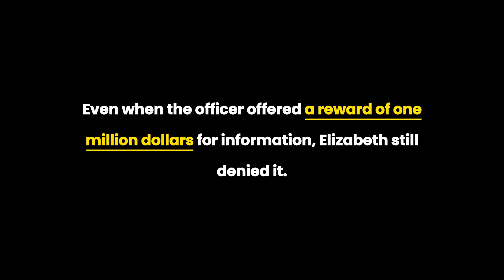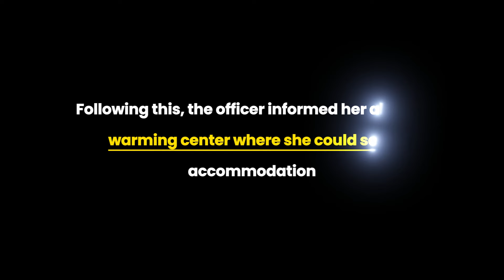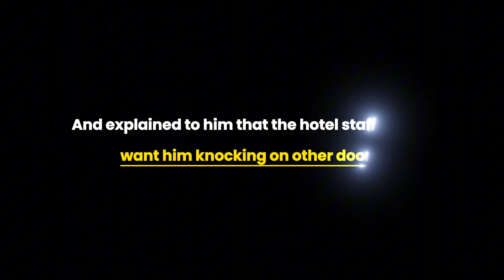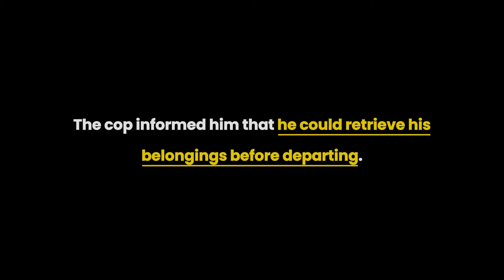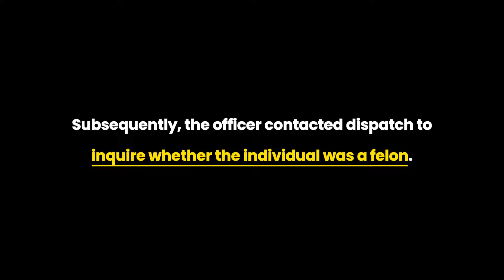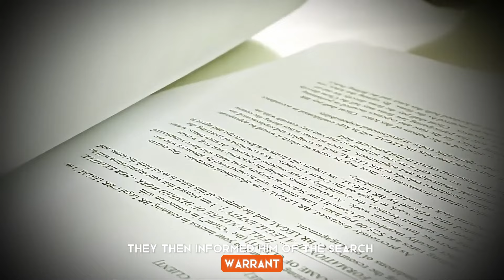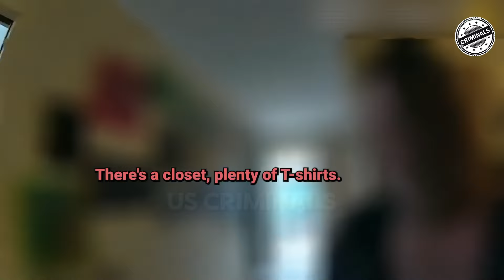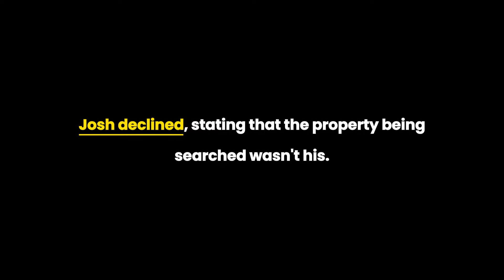When Dumb Criminals Resist Arrest, What Happened Next? | US Criminals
Welcome to our Criminals channel! Today, we're diving into some peculiar situations where foolish criminals decide to resist arrest. In the world of crime, stupidity isn't just amusing, it's also a source of hilarious... and sometimes dangerous stories!

Why do these dumb criminals resist arrest? Perhaps it's because they don't think ahead or simply due to overconfidence, but the results are often unbelievably entertaining. From fleeing right in front of the police to comical reactions during the arrest process, we'll explore it all!

Join us on this adventure as we analyze and comment on these "dumb" situations, along with the unpredictable consequences they bring.
00:00 Dumb Criminals Resist Arrest
00:15 Criminals 1st...
04:21 Criminals 2nd...
15:18 Criminals 3rd...